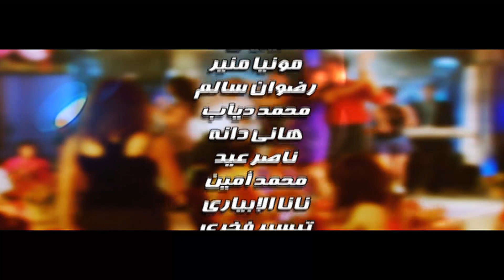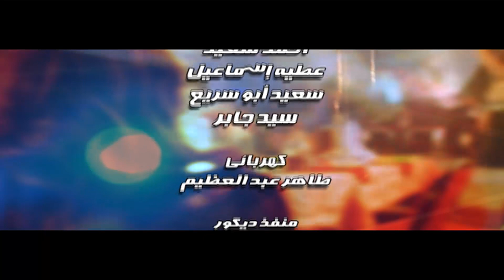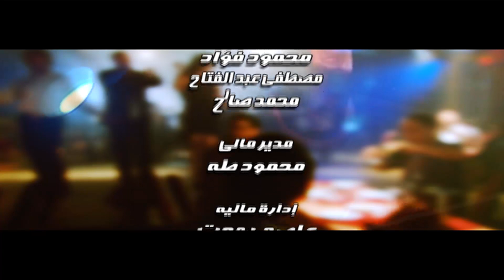مسلسل العار | الحلقه السادسه عشر بطوله مصطفي شعبان و علا غانم و هبه مجدي